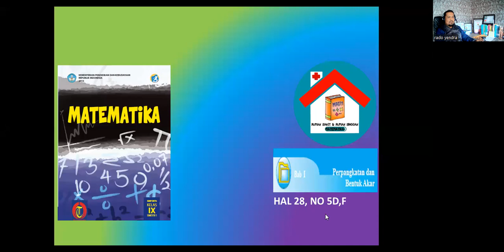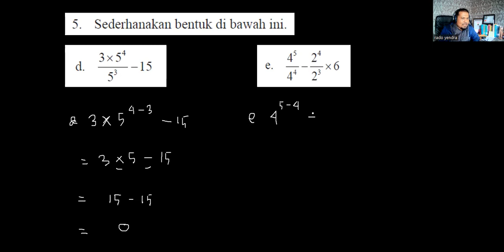PERPANGKATAN DAN BENTUK AKAR, HAL 28, NO 5 D, E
PEMBAHASAN SOAL SECARA TERPERINCI DAN JELAS UNTUK TEORI PERPANGKATAN DAN BENTUK AKAR KEMBALI DIPERTAJAM UNTUK SISWA KELAS IX SMP SEMESTER I